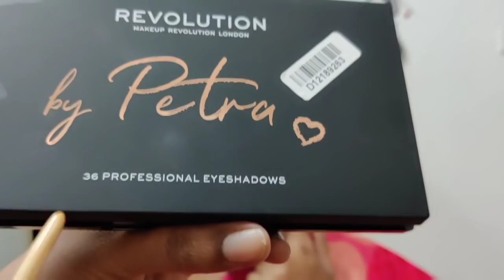Wedding day makeup look tamil😍 | GRWM | Basic makeup | Special day makeup look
Lakme 9 to 5 CC Cream Beige (9 g) (Complexion Care)